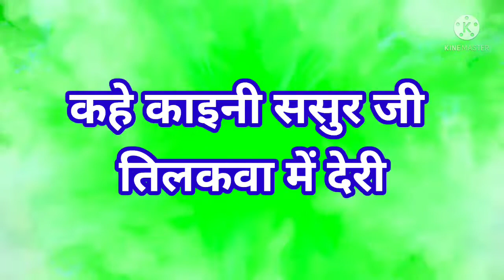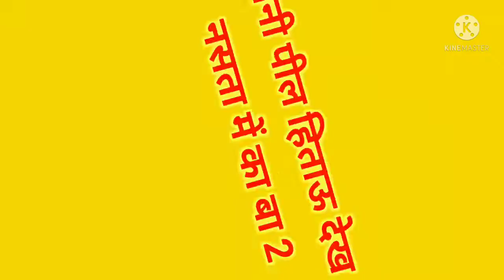🙏 द्वार पूजा गीत 🙏 dwar Puja geet ❤️Vivah ka Bhojpuri mein new geet ❤️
🌟🙏दुवार पूजा के गीत 🙏🌟
                   🥀🙏नमस्कार दोस्तों🥀🙏
हम राइटर राज रसीला यादव आप सभी का अपने चैनल संगीत का खजाना में हार्दिक हार्दिक स्वागत करता हूं हर वीडियो की लेखन एक नए वीडियो को नए गीत के साथ आप लोग के बीच में हाजिर हुए हैं लिख कर लाए हुए हैं अगर अच्छा लगे तो इस वीडियो को लाइक कर लेना और चैनल को सब्सक्राइब कर लेना क्योंकि हम रोज एक नए गीत लिखकर नए गीत के साथ आप लोग के बीच में आते हैं और आप लोग को गाकर सुनाते हैं